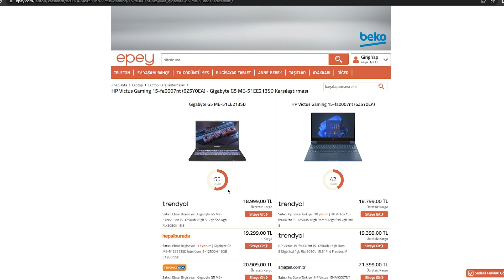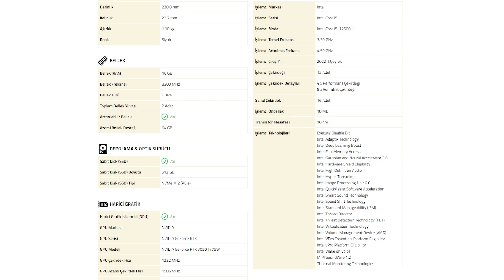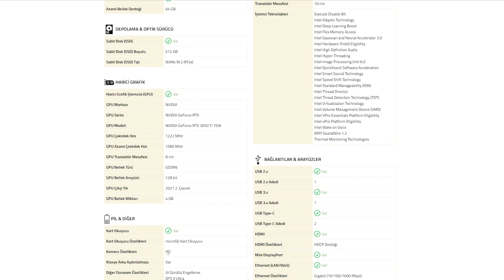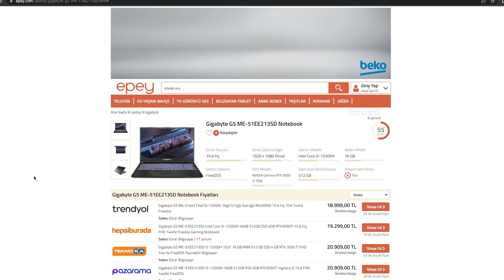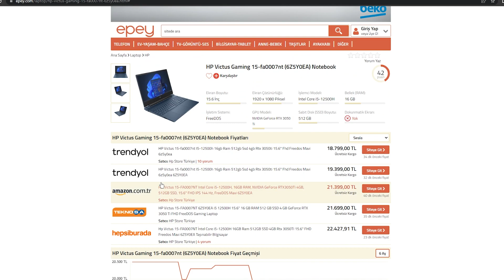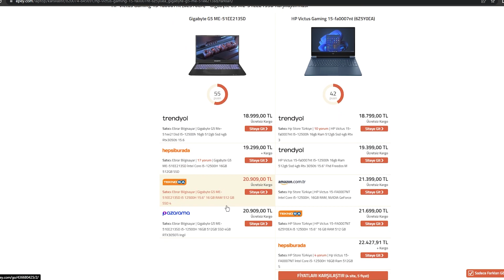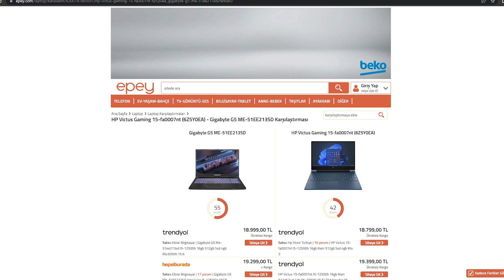19 Bin TL Altı En Güçlü Laptoplar - Gigabyte & HP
Herkese selam bu videoda sizlere 18.999 tl ve 18.799 tl fiyatında 2 tane laptop tanıtımı ile karşınızdayım.